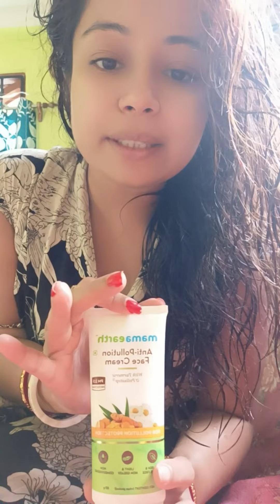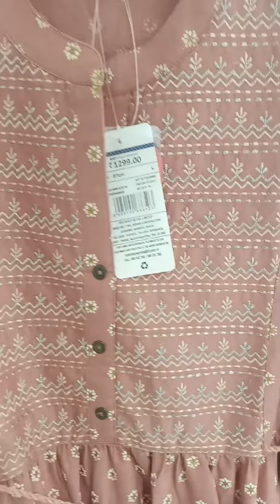# shoping krte gia khub jhamela holo dekho frds😭😭vlogger Mukta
# vlogger Mukta# shoping kora dekhalam